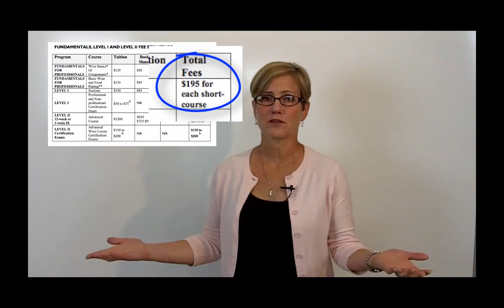Special wine training pricing for members!